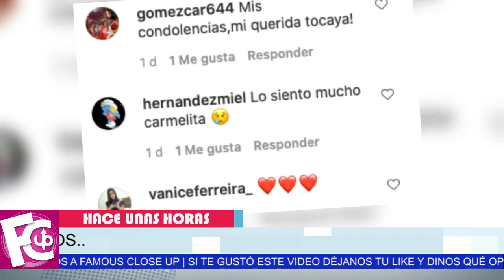✝🖤 𝗧𝗥𝗜𝗦𝗧𝗘 𝗡𝗢𝗧𝗜𝗖𝗜𝗔 Carmen Salinas no pudo más y 𝗥𝗢𝗠𝗣𝗘 𝗘𝗡 𝗟𝗟𝗔𝗡𝗧𝗢 😭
No se esperaba perder a 3 seres queridos en menos de un año.